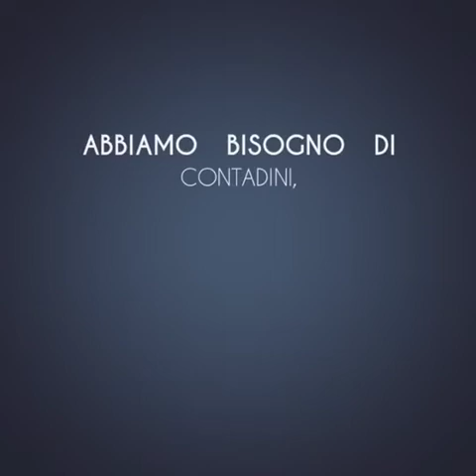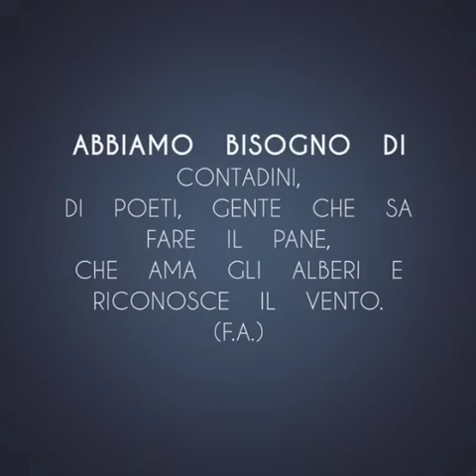Premio Donne e Sostenibilità: La storia di Teresa Sifonetti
La lavorazione del formaggio secondo tecniche tradizione e ecocompatibili

L'azienda nasce su una collina a 400 m sul livello del mare, interamente olivetata. Il progetto aziendale è portare avanti una realtà che caratterizza la lavorazione del formaggio di un tempo. Produciamo formaggio di pecora a latte crudo senza aggiunta di fermenti (e quindi di chimica). Nel piatto si ritrovano i profumi che incontrano al pascolo le nostre pecore, offrendo al cliente una varietà di sapori che solo il pascolo allo stato brado può restituire. Il tutto nel rispetto di tecniche ecocompatibili.